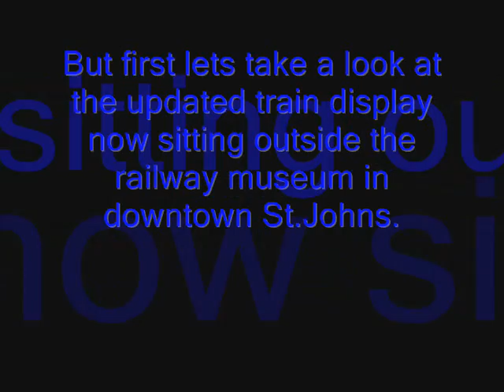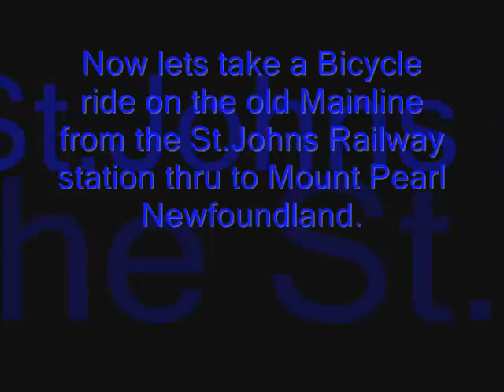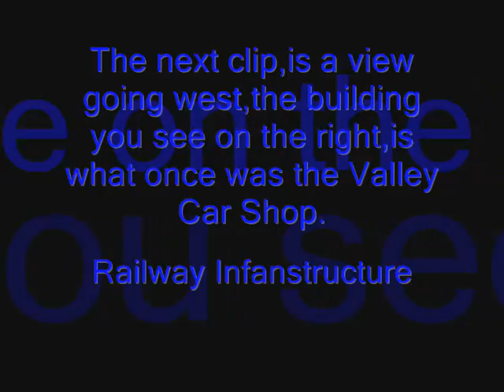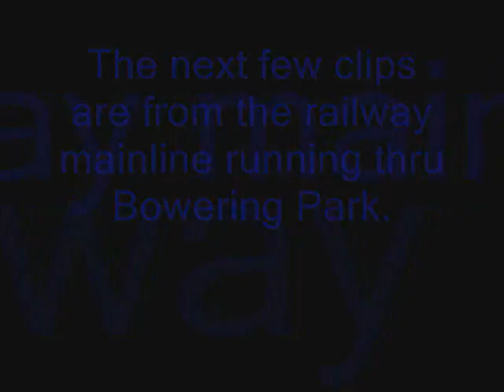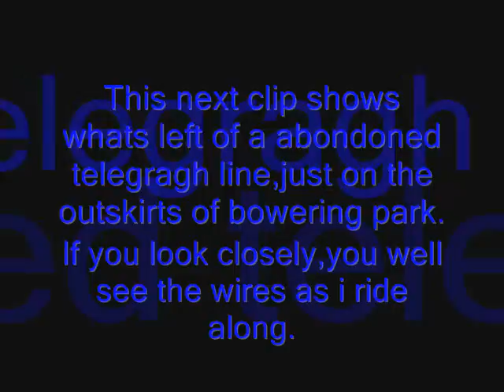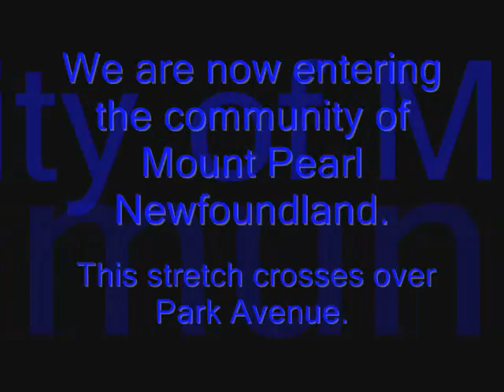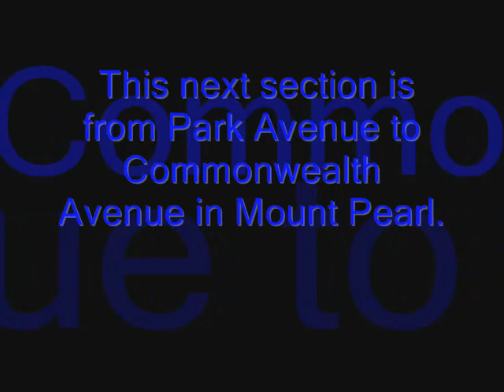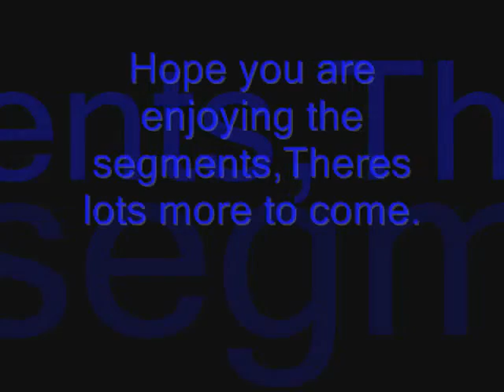Exploring the Newfoundland railway #4 St.Johns to Mount pearl on bicycle